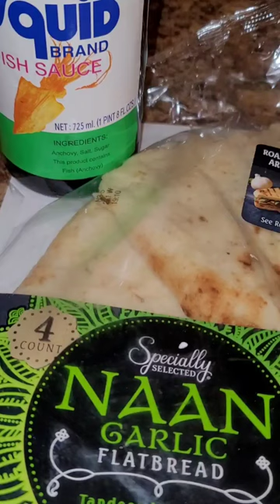How to Catch / Trap A Raccoon 🦝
Welcome to the animaltarium channel. This channel is dedicated to all the animals and living creatures I have crossed paths with.

How to trap a raccoon. This a raccoon I found in my attic who was destroying my belongings. I used fish sauce and pita to lure it into the cage then It was released back into the wild.

Original Content @animaltarium

Original Content ‎@animaltarium

Original Content @animaltarium